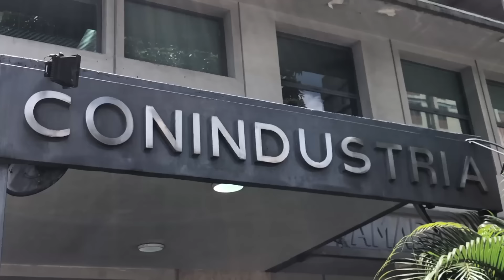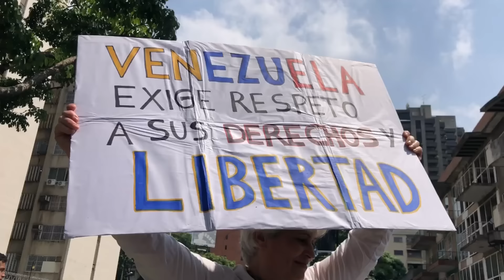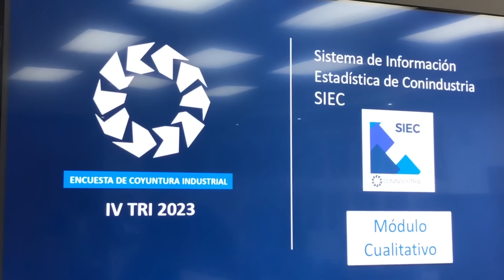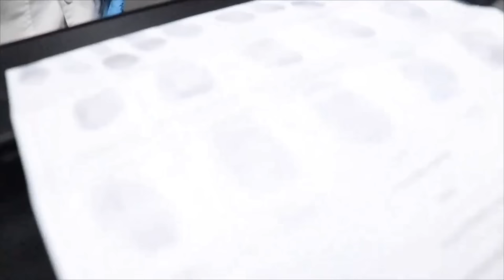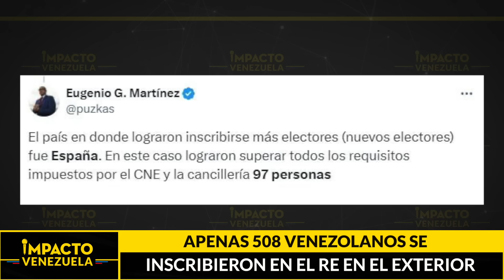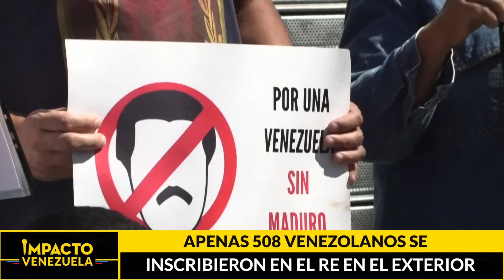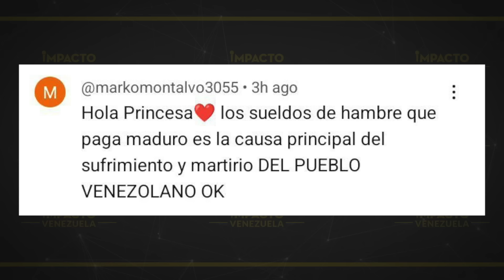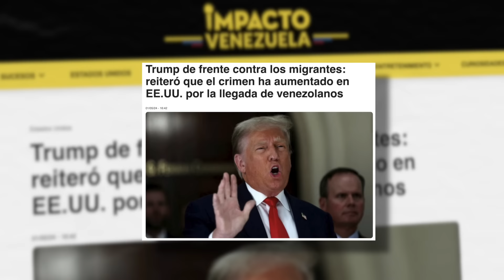🇻🇪 FACTURA ELECTORAL: sindicatos se la juegan por ajuste salarial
Titulares

✅  FACTURA ELECTORAL: sindicatos resteados ante ausencia de ajuste salarial

✅  CAPTURADO EN BOGOTÁ secuaz del Niño Guerrero acusado de asesinar a 9 policías en Venezuela

✅  TRUMP RESPONSABILIZA A VENEZOLANOS del aumento del crimen en EE.UU.